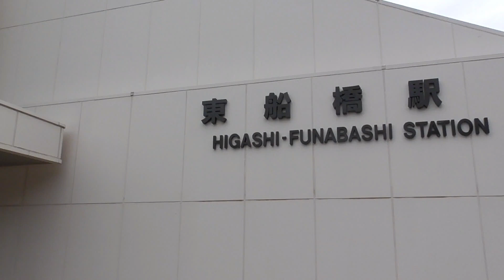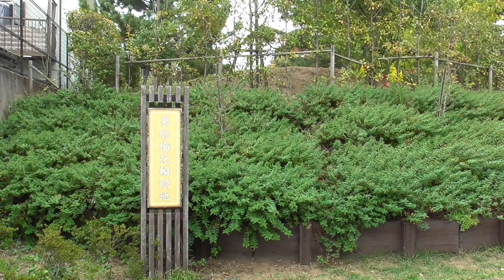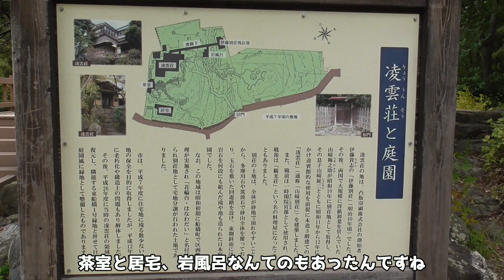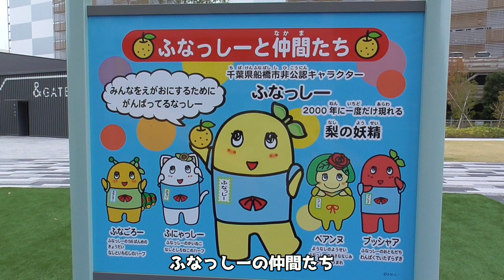【東船橋〜南船橋散歩】Vol.55 ふなっしパークへ遊びに行こう 街ぶら おそとだいすき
今回は東船橋駅を出発して南船橋にあるふなっしーパークまでをお散歩

東船橋駅を出発して花輪緑地へ
船橋競馬場を通りららぽーと 、駅前開発中の南船橋を通りゴールで待っていたのはふなっしー⁉️

⭐️今回訪ずれた場所⭐️

🔽東船橋花輪緑地
千葉県船橋市東船橋６－１３－２

🔽IKEA Tokyo-Bay
千葉県船橋市浜町２－３－３０

🔽ふなっしーパーク
千葉県船橋市浜町２－４－１